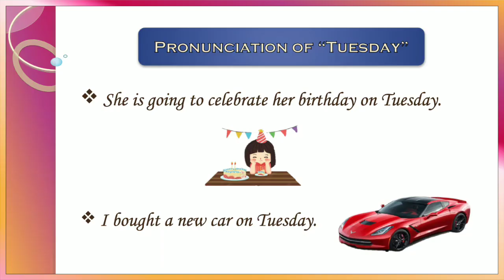Pronunciation of the days of the week ll English Pronunciation Sunday to Saturday ll Phonetics ll